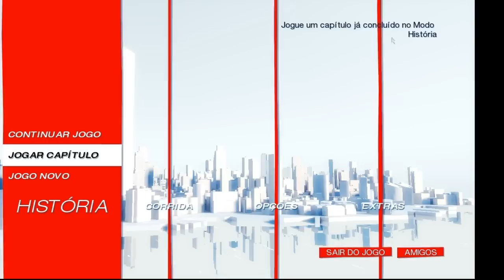Walkthrough ( Detonado ) - Mirror's Edge - Capitulo 2 - 02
A segunda parte demorou mais saiu, espero que gostem =D